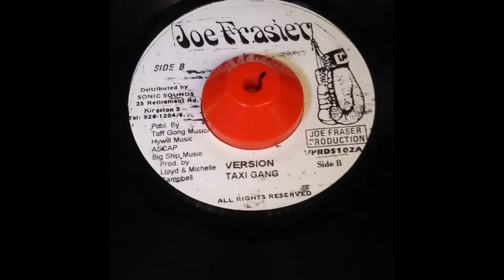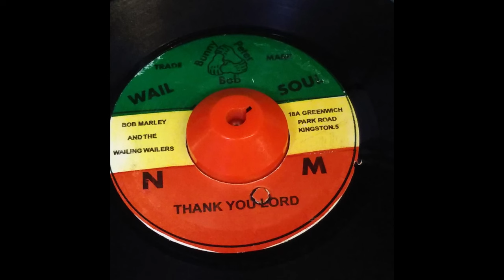Thank You Load Riddim Mix Sanchez,Freddie McGregor,Bob Marley and The Wailing Wailers and More!!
Label=Joe Frasier,Wail Soul

Track List
00:00 ～ Sometime / Sanchez / Joe Frasier
01:41 ～ One Of These Days/ Glen Washington / Joe Frasier
03:46 ～ See U In Your Arms / Kashief Lindo / Joe Frasier
05:36 ～ A Dat Wi Want / Freddie McGregor / Joe Frasier
07:00 ～ Thank You Lord / Bob Marley and The Wailing Wailers / Wail Soul